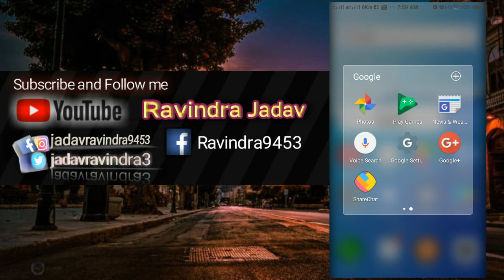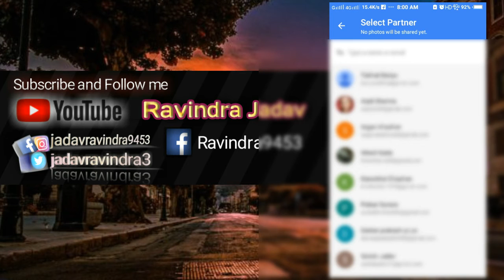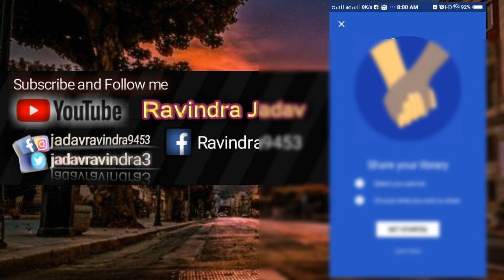Do not turn this setting on mobile by mistake.🔥🔥🔥